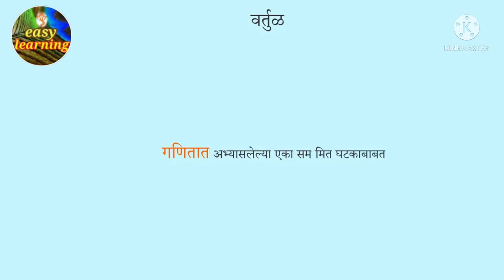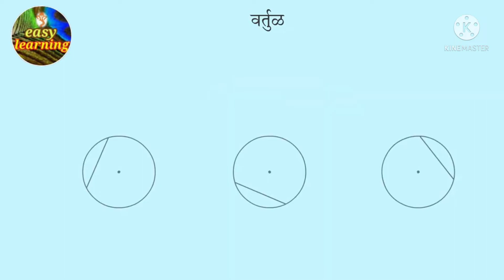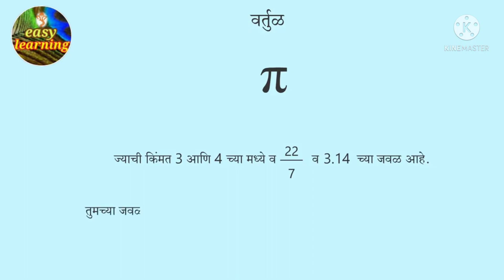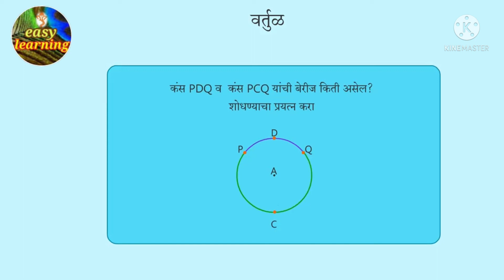वर्तुळ | परीघ | व्यास | कंस |भौमितिक रचना इयत्ता सहावी | इयत्ता सातवी | इयत्ता आठवी